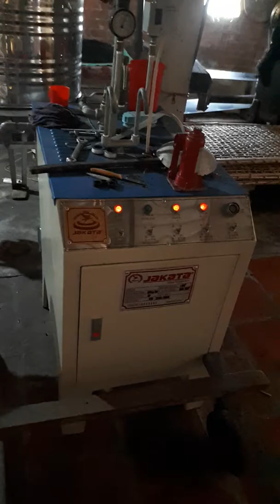Lo banh da tan hiep dt 01232899485